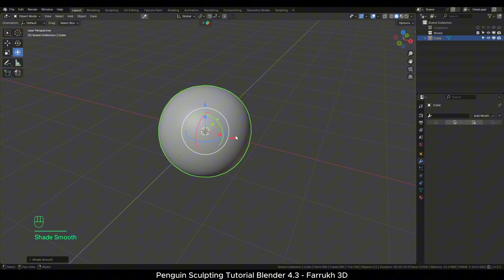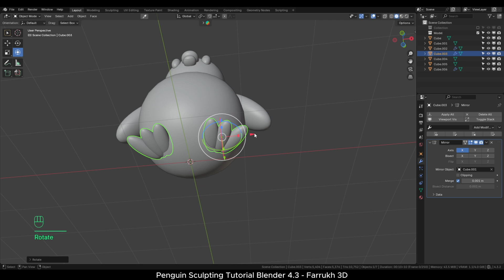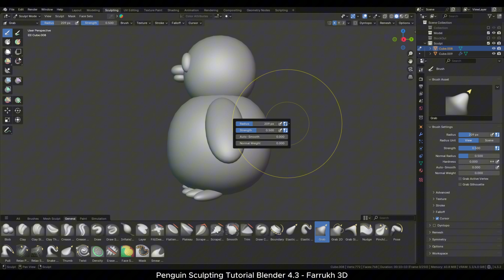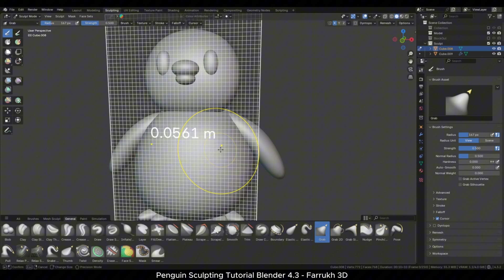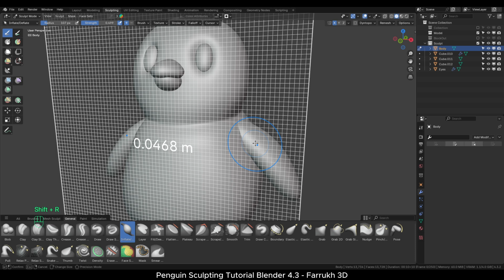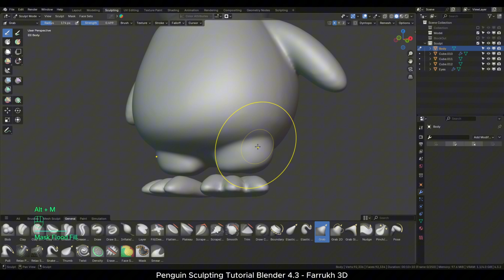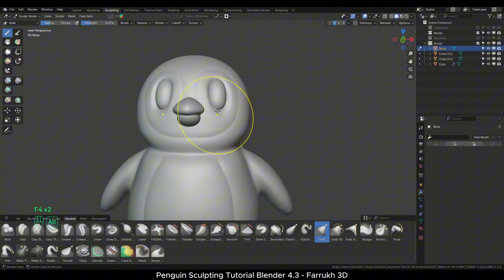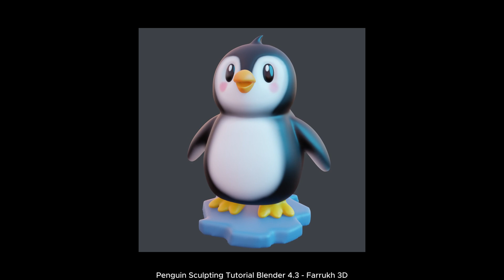Blender Sculpting Tutorial Penguin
Hello everyone, in this new Blender 4.3 tutorial, we will sculpt a penguin character.